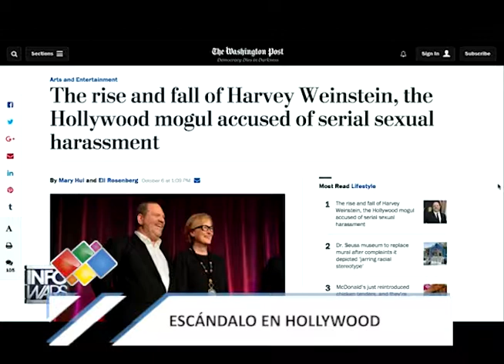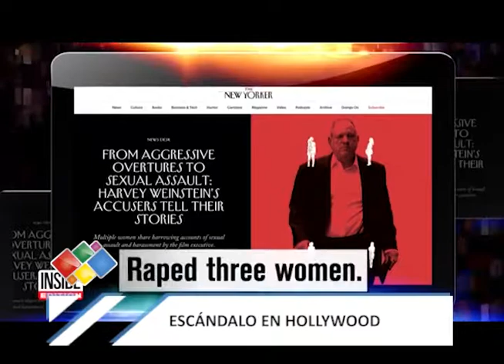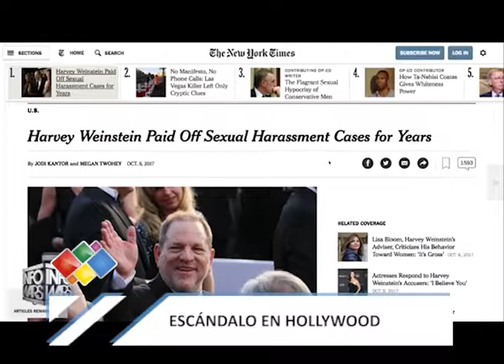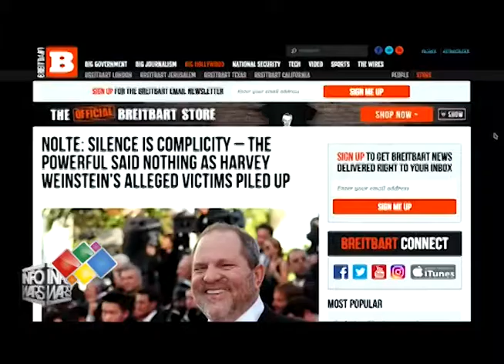ESCÁNDALO EN HOLLYWOOD POR ACOSOS SEXUALES